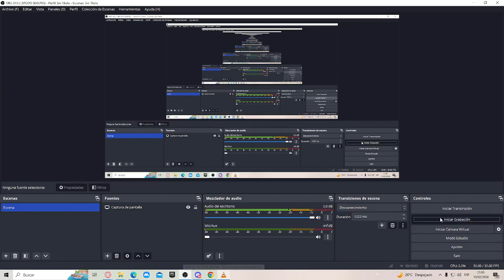doors floor 2 trailer 4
es un trailer que me costo hacer